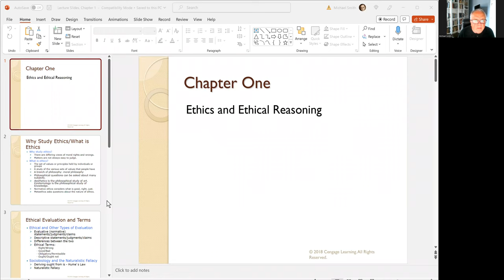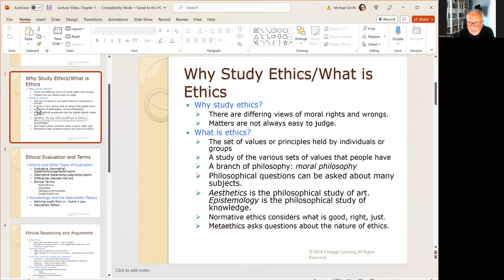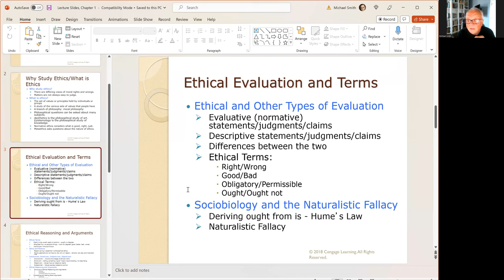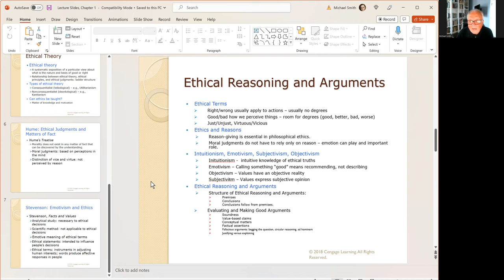Ethics -Lecture 1/9 (Valley)